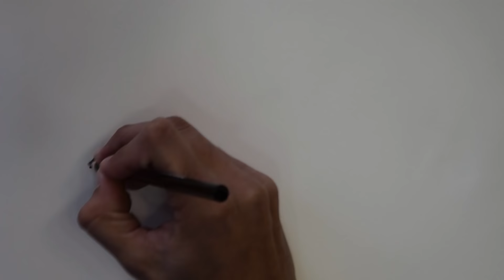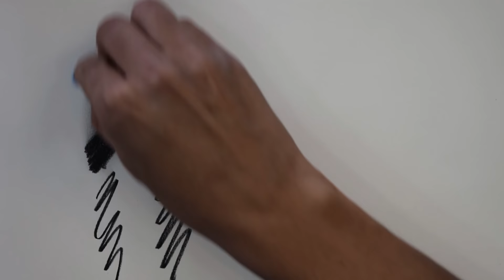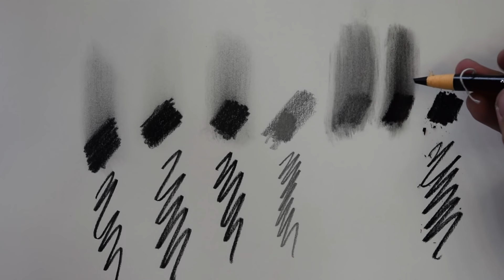Lápiz de Carboncillo + Aceite - Lyra Rembrandt Carbon 308